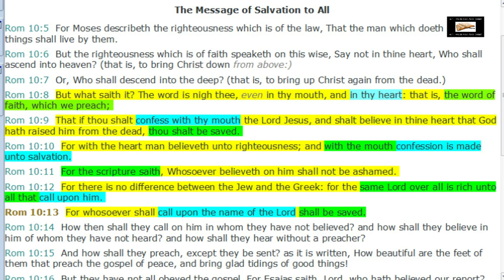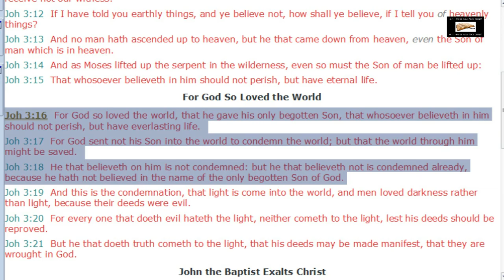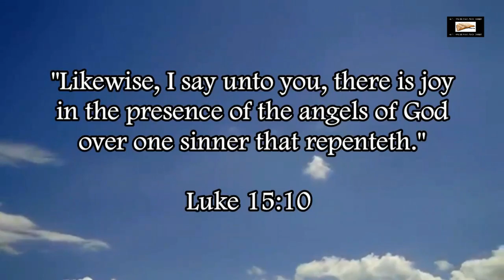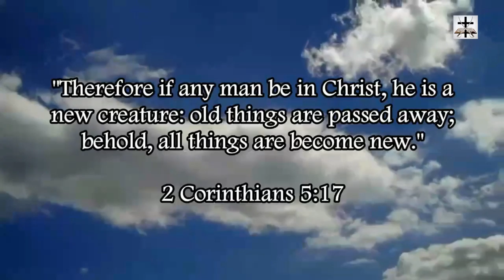Calvinism Refuted | 4 Scriptures Proving Salvation Is Available To All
Our Bitcoin wallet address: 34PsjJaySyAiWyjunD49aitEGTujzhhRKc
Our Ethereum wallet address: 0x232e0c46EFad0E5fef8Bc55f1EC9b070C102858e
Our Litecoin wallet address: MCNSGyVJGL8JvNMsKZoHBH2wkVJKF8T5ac

4 easy scriptures that refute the Calvinist false doctrine of limited atonement.